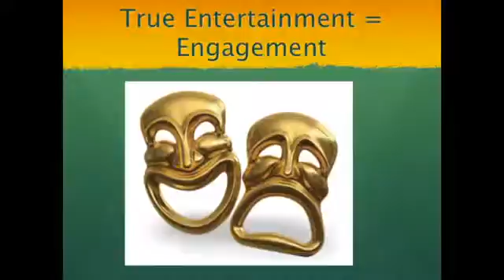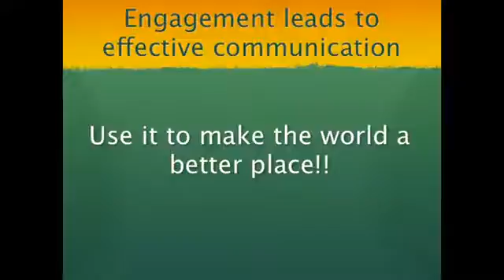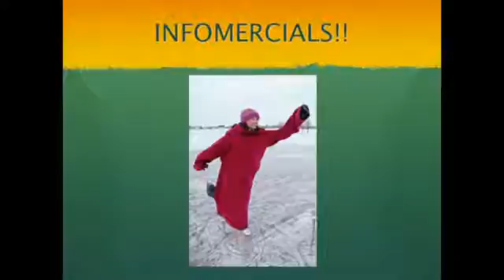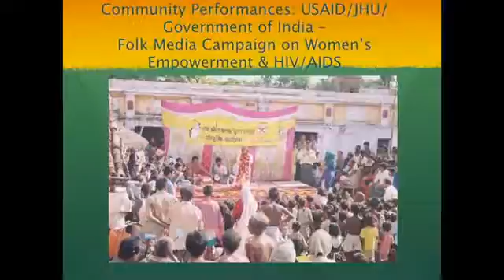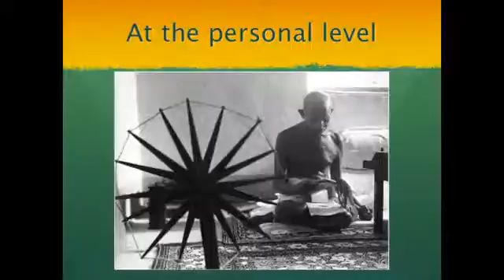Engagement Through Entertainment: Dr. Devendra Sharma at TEDx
Dr. Devendra Sharma, Associate Professor of Communication at California State University, Fresno, speaks about Engagement through Entertainment

Video credit: TedxTalks